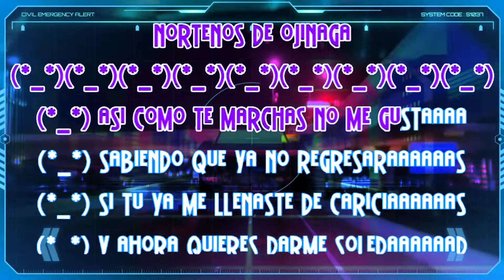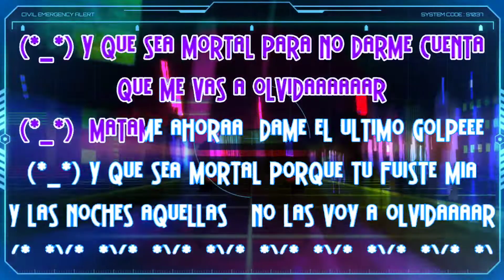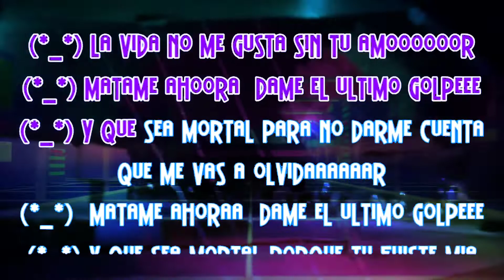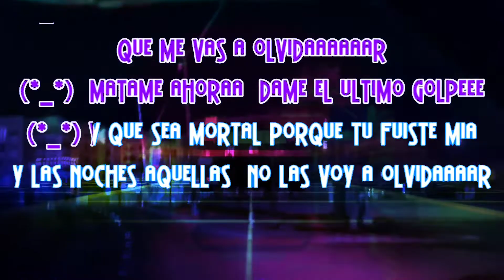EL ÚLTIMO GOLPE LETRA NORTEÑOS DE OJINAGA